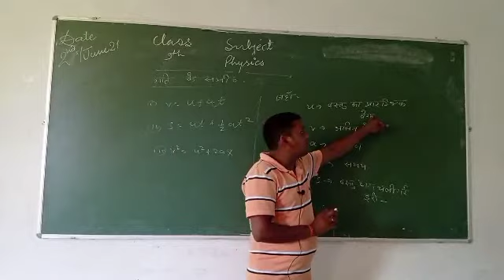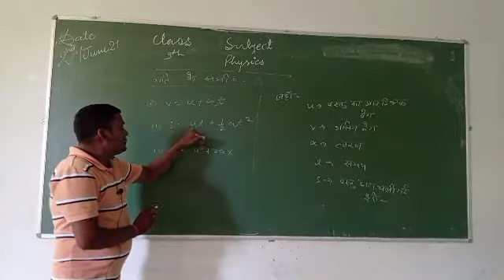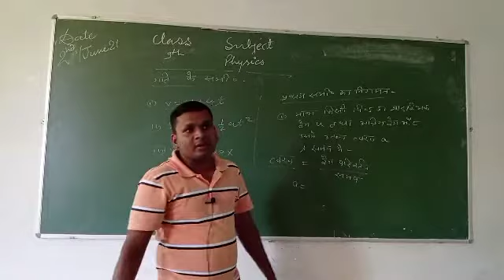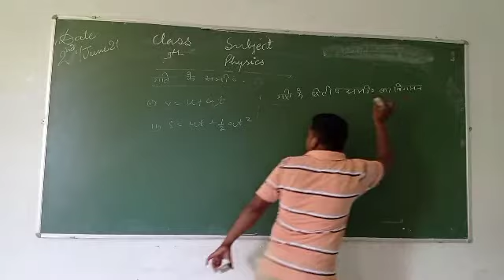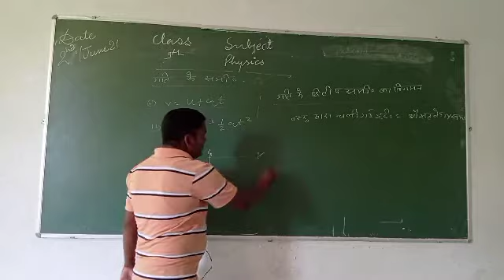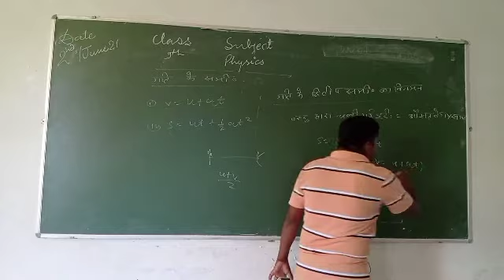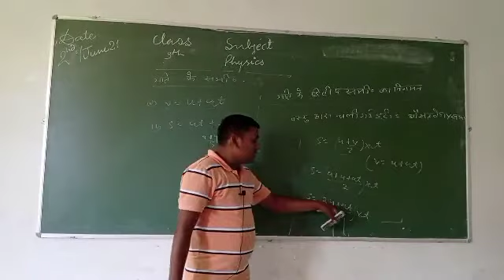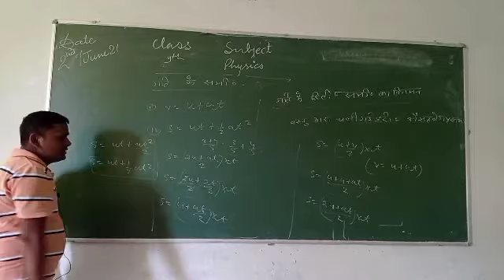Class 9th ncert गति के समीकरण | class 9th physic lesson one | what is speed | what is motion 9th